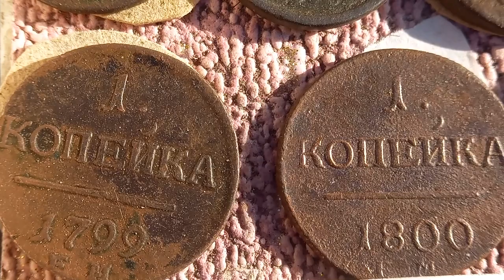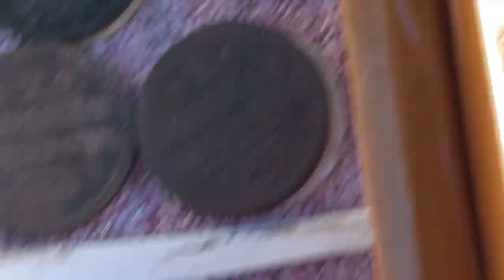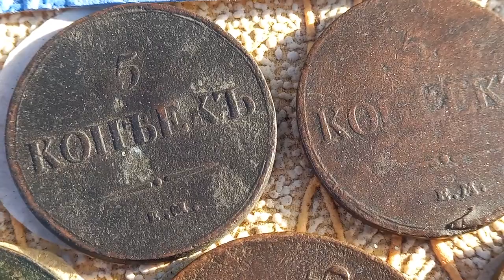Распродажа монет. Воскресный рынок